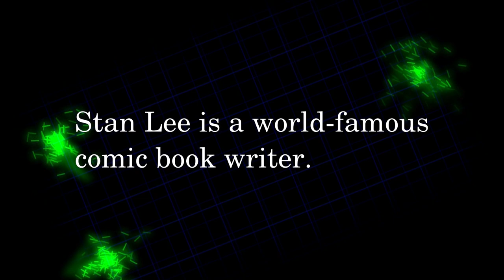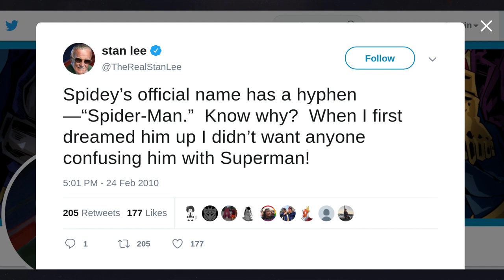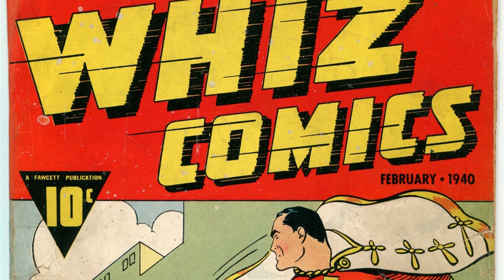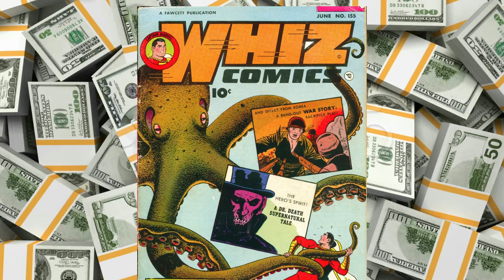Spider-Man's Hyphen: It's Possible Origins and Hidden Message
Have you ever wondered why Spider-Man has a hyphen? Well, in this video, I talk about some possible reasons why it was placed there and it's probably unintentional message it gave.

Sources:
1. The first Spider-Man in comics wasn't Peter Parker, but a pervert supervillain:

2. Why the Hyphen in Spider-Man?

3. HOW DC SUED THEIR COMPETITION TO KEEP SUPERMAN AS THE #1 SUPERHERO BY ALEX GRAND: